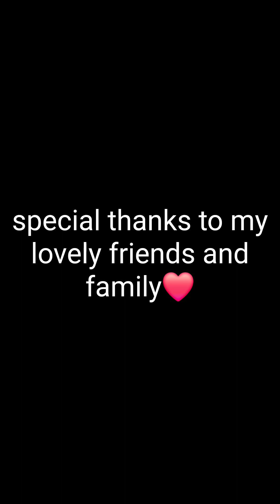something completely diffrent! carnaval in holland 🤩